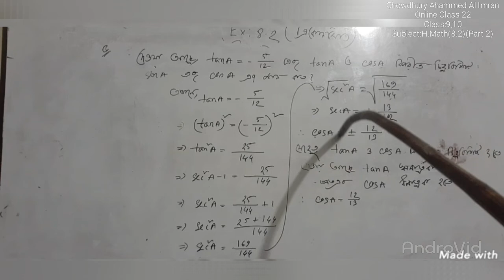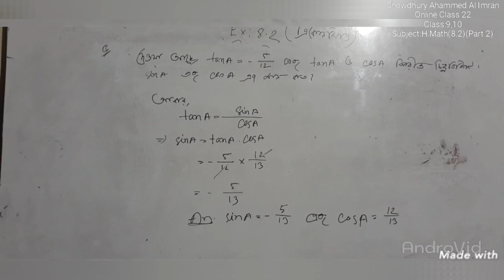Online Class (9,10)(H.Math)(Part 2)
Teacher’s Name:Chowdhury Ahammed Al Imran.